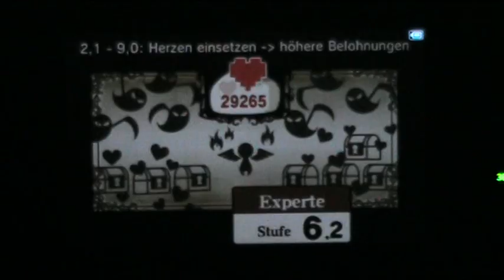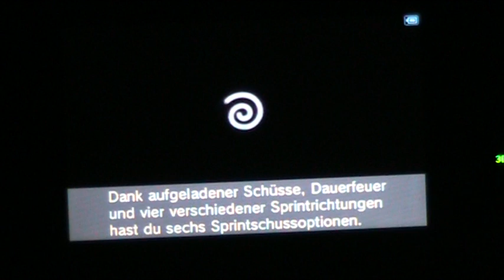Let's Play (BLIND) Kid Icarus Uprising (GERMAN) Part 9: Pandora, die Drogengöttin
Wir betreten das Labyrinth der Täuschung, in welchem wir nach Pandora, der Göttin des Elends suchen, jedoch sieht das Labyrinth ziemlich drogig aus, ein wenig wie die Level aus Starwing/Starfox für den Supernintendo^^